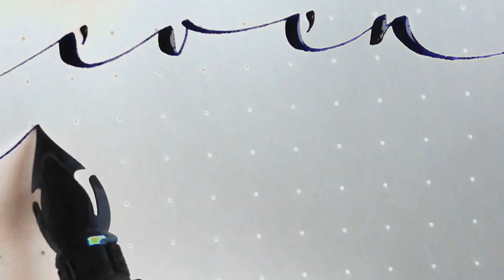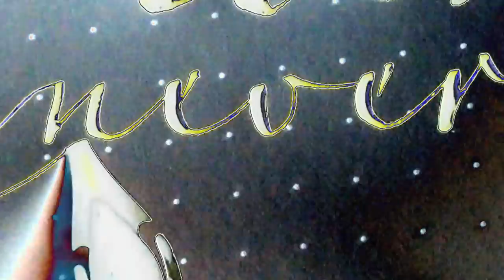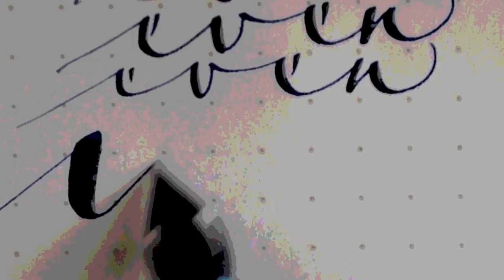Fountain Pen Handwriting